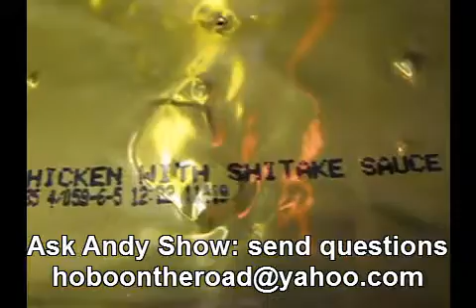United Airlines Tasty SHIT --- ake Meal on Plane